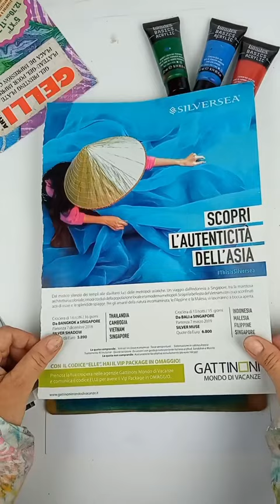Magazine transferred print on corrugated cardstock! By @giogiocraft